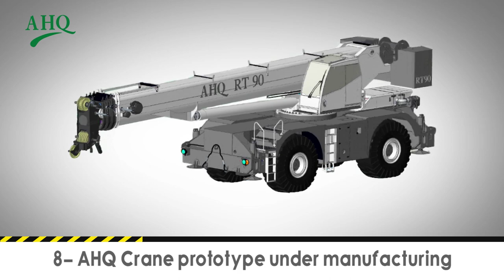Al-Qahtani Vehicle and Machinery - New Vision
We are in Al Qahtani Vehicle & Machinery team a special case. There is no ceiling for our ambitions, like a river when we are giving, like a flood when we are aiming, like one soul team when we are doing.
Because of that we believe that we are the future for heavy equipment and vehicles in Kingdom of Saudi Arabia